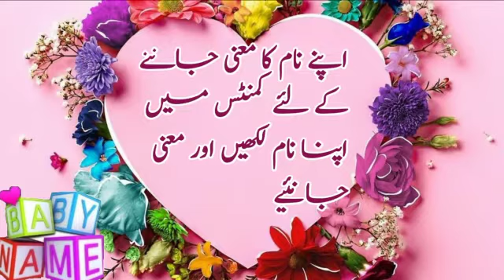Azima (عظیمہ) Girls Name with Meaning & Details|| Azima Name with Meaning Urdu and Hindi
⫷❃❃❃❃❃❃❃🌷  𝐓𝐨𝐩 𝐍𝐚𝐦𝐞𝐬   🌷❃❃❃❃❃❃⫸
⫷❃❃❃❃❃❃❃🌷  𝐒𝐡𝐨𝐫𝐭 𝐃𝐞𝐬𝐜𝐫𝐢𝐩𝐭𝐢𝐨𝐧   🌷❃❃❃❃❃❃⫸

name,meaning,namemeaning,namemeaninginurdu,namemeaninginhindu,mening,meaninginurdu,babynameswithmeaning,